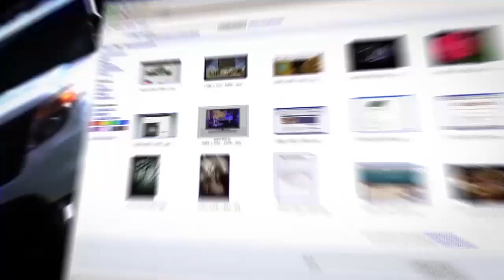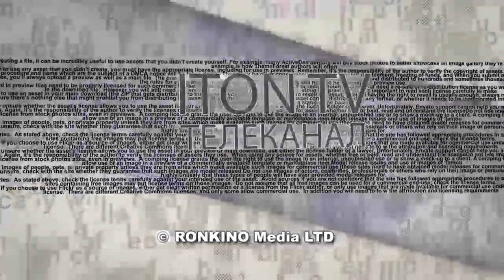"Трансгендер" Либерман на службе "глубинного государства"?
В канцелярии президента Израиля Реувена Ривлина состоялась встреча главы государства с премьер-министром Биньямином Нетаниягу и с главой блока "Кахоль Лаван" Бени Ганцем. О чем они договорятся? Создадут ли правительство национального единства хотя бы на период противостояния разрушающего экономику страны коронавирусу? Какова роль «дипсэйта» («глубинного государства») и Авигдора Либермана в их желании заменить действующего премьер-министра Биби Нетаниягу? На эти и другие вопросы в эфире ITON.TV отвечает писатель, блогер Нелли Гутина. Ведущий программы Александр Вальдман.